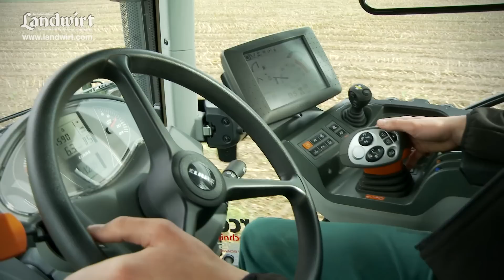Sound Video: Claas Arion 550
Wir haben den stärksten Vierzylinder-Traktor von Claas, den Arion 550 getestet. Hier kommt jetzt ein Sound-Video als Ergänzung zum Test. Alle Ergebnisse findet ihr in der LANDWIRT-Ausgabe 2/2014.